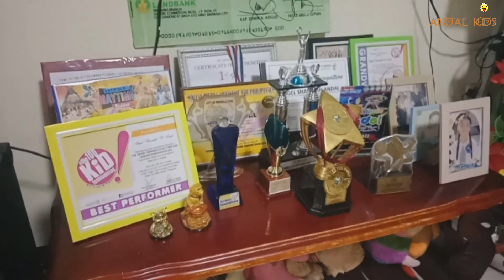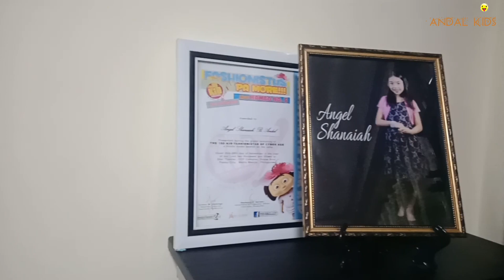Behind The Scene Documentation 2019